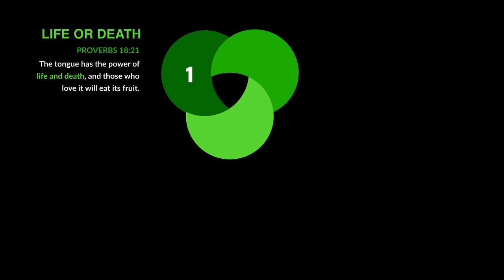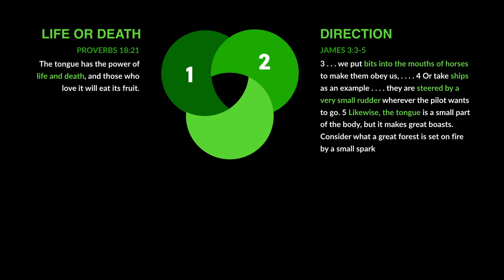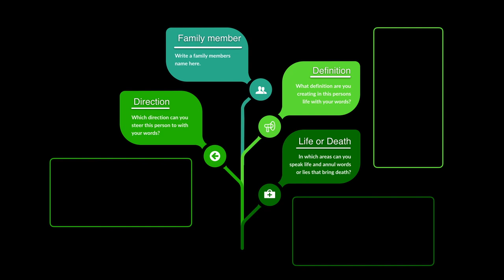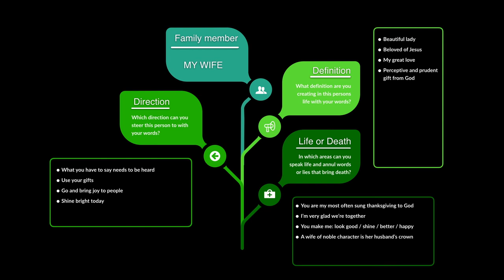Marriage Matters Episode 6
Marriage Matters Episode 6 - Exercises to Strengthen Your Marriage
Recorded by Greg + Michelle Haswell, Sr. Pastors Northlands Church